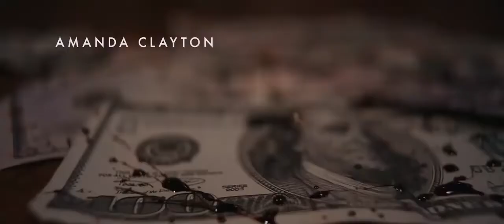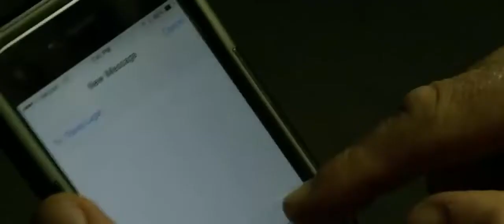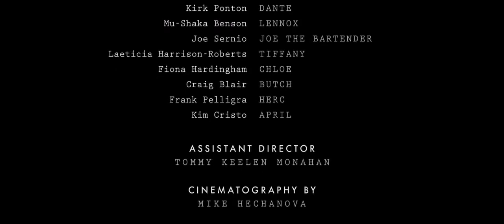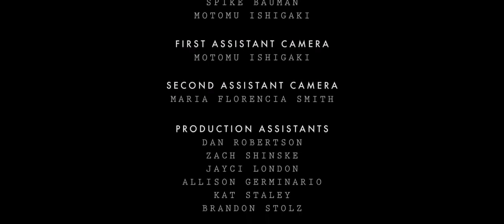Kötü Frank - Bad Frank HD Türkçe Dublaj Gerilim Filmi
Frank Pierce normal bir hayat sürmektedir. Ta ki, rahatsız edici geçmişi ortaya çıkana ve çok verdiği karısı kaçırılana dek. Bu durumda Frank ne kadar iyi olmaya çalışsa da yeniden aklını kaybetme noktasına gelir ve yine şiddet kullanmak zorunda kalır.

Türkçe Dublaj
Gerilim Filmi
HD Filimler
Film İzle